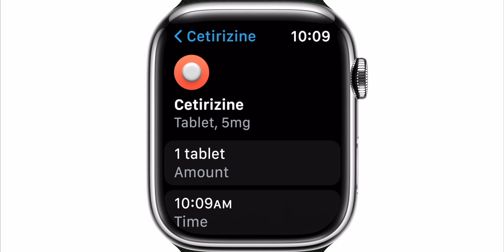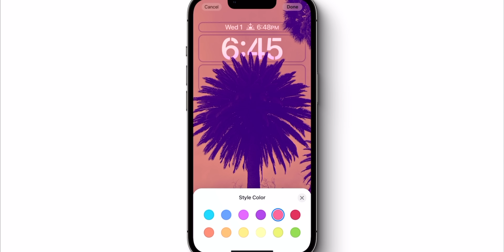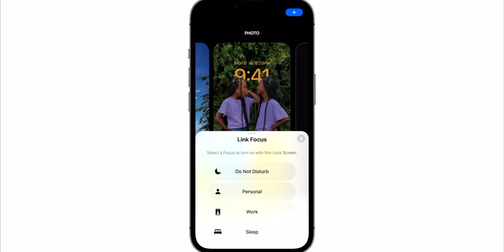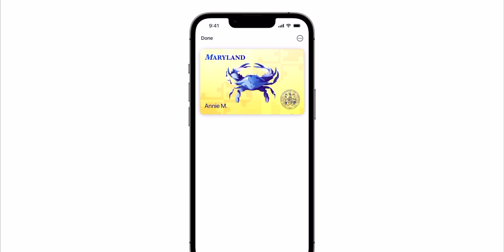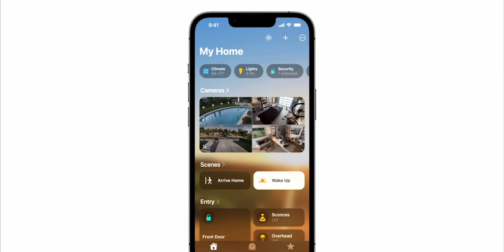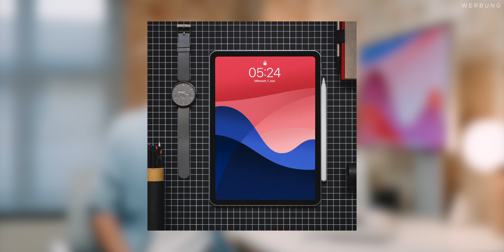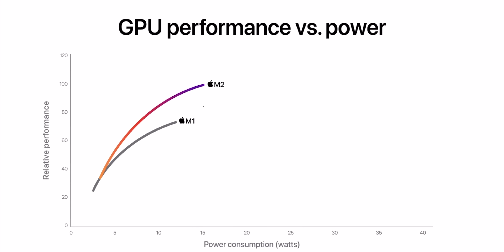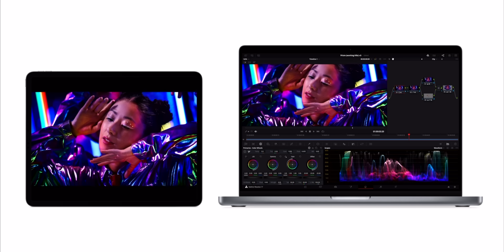Ersteindruck: neues MacBook Air, iOS16, MacOS & iPad OS!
Apple hat den M2 Prozessor, ein dazu passendes neues MacBook Air und Updates für ihre Software vorgestellt - ich fasse alle Neuerungen Zusammen!